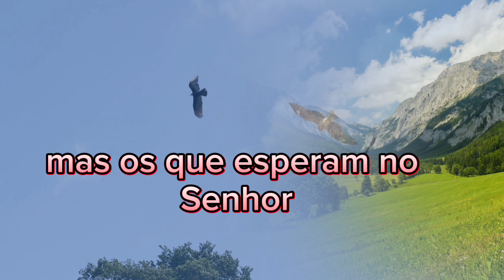Versículo do dia